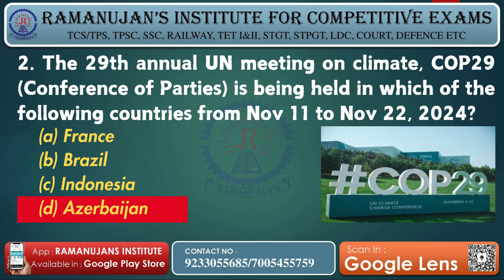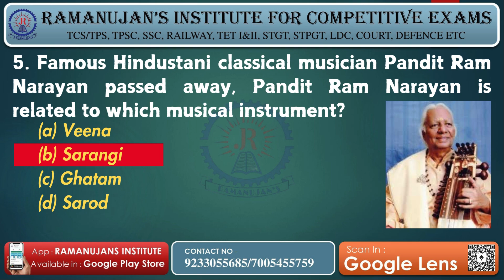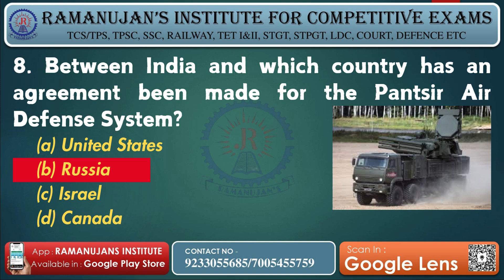Daily Current Affairs - 12th November 2024 for TPSC | TCS | TPS | Banking | SSC | Railway Aspirants